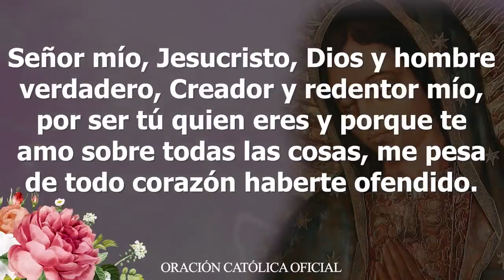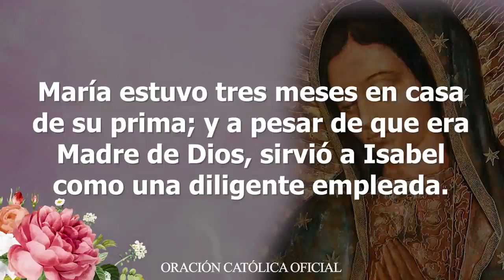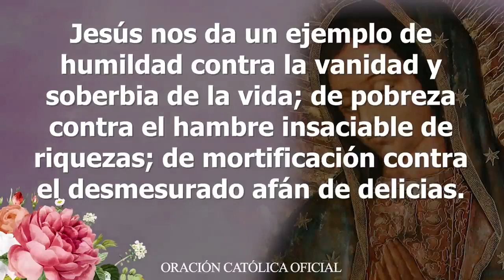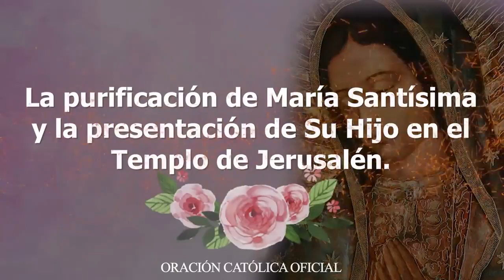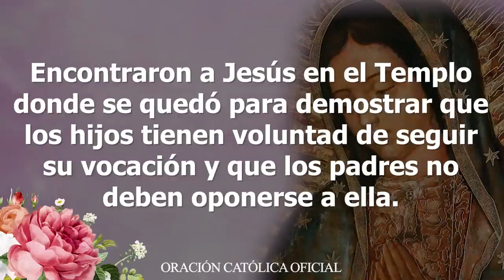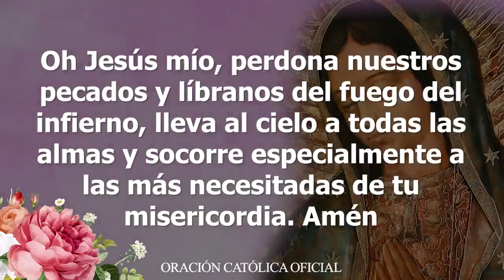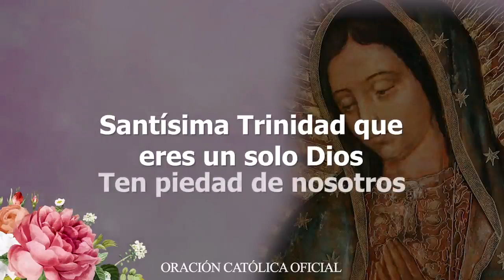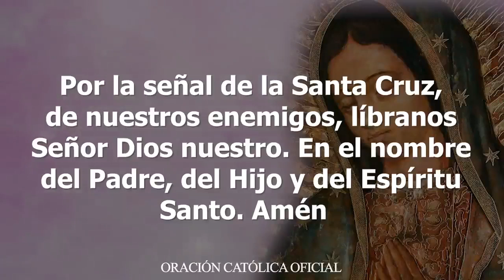Rezo del Santo Rosario día 7